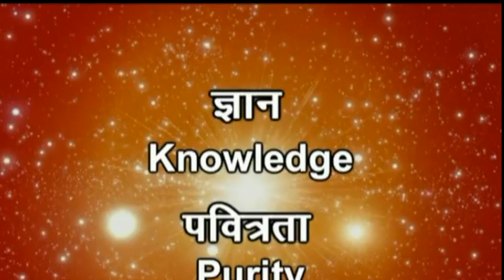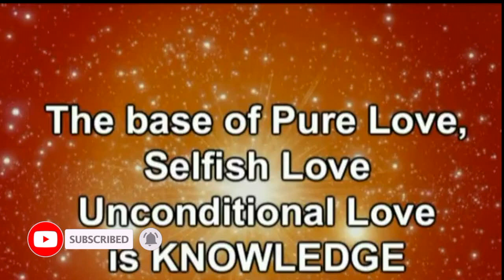आत्मा से प्रेम कीजिए || love the soul not the body || शरीर से नहीं || BY BK TRUPTI